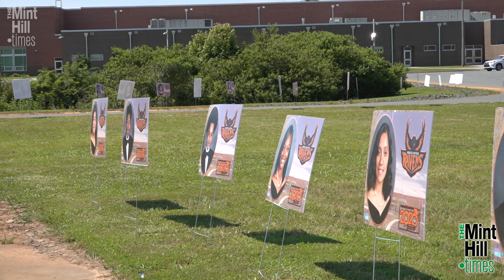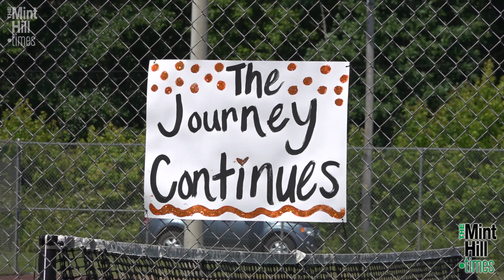2020 High School Graduation Highlights (Independence and Rocky River in Mint Hill, North Carolina)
MINT HILL, NC - The Charlotte-Mecklenburg School system halted in-person classes, Monday, March 16th in hopes of limiting the corona virus’s impact on the community.  It could not be known at that time; the full impact school closures would have on the graduating class of 2020.  With social distancing still in effect, CMS Graduation Task Force Members, Local Administrators, Teachers, Parents, and the entire Mint Hill community, found creative ways to honor this year’s graduating seniors.

June 9th through the 13th, pre-recorded, virtual graduation ceremonies were streamed live on the CMS YouTube channel and Facebook.  They featured the playing of pomp and circumstance, speeches by students, principals, and distinguished guests. Each graduate's name was called during the ceremonies.  A day after the virtual graduation live stream, students and families were able to drive onto school campuses and receive their actual diplomas.  They were greeted by school staff, music, and balloons.   Seniors, donning their caps and gowns, had a chance to pose with the principal, have their photograph taken, and pick up a congratulatory yard sign and graduation program.

The Mint Hill Times is a locally owned, family operated, award-winning, publishing & media company serving the town of Mint Hill, NC and the surrounding area since 2006. Our mission is to support happy, healthy, growing communities with the news you can use to live your best life.